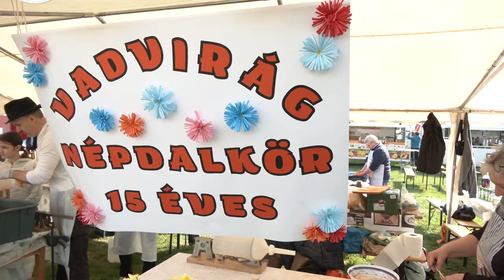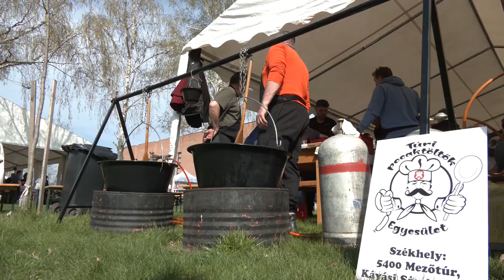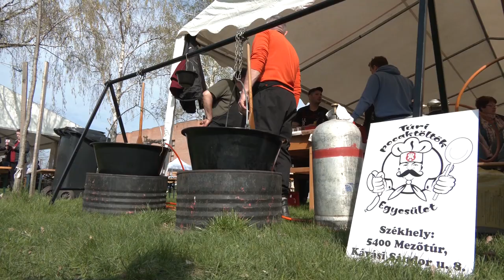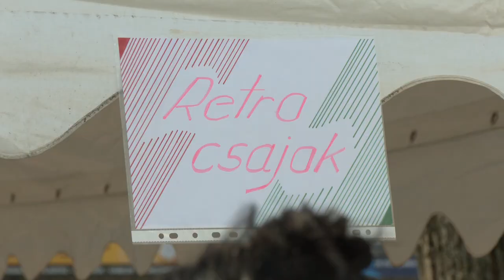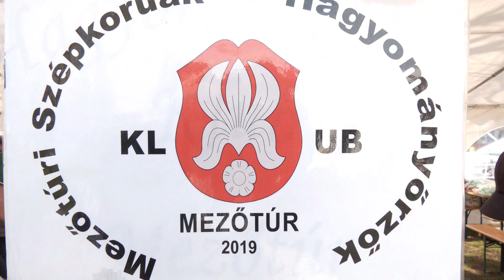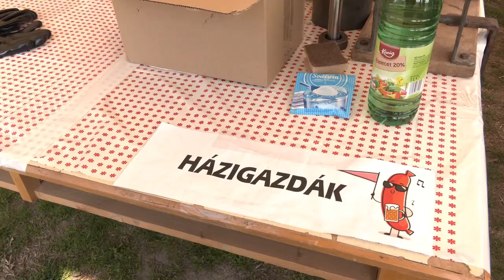ArtKultúra magazin 2024.04.12